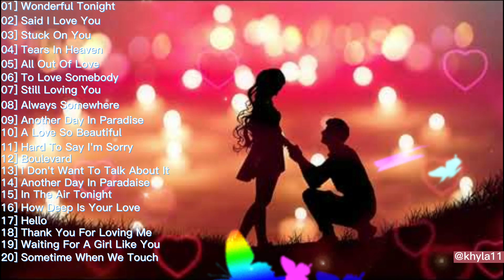LoveSongs Best Playlist Male Collection 8DAudio [headphones on for best sounds experience]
LoveSong Best Playlist Male Collection 8D Audio headphones on for best sounds experience
Original artist